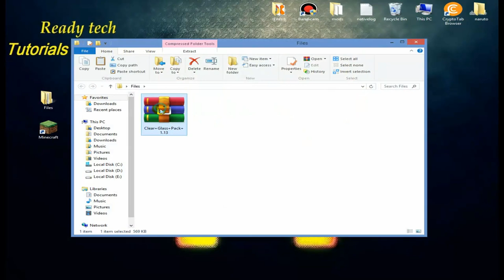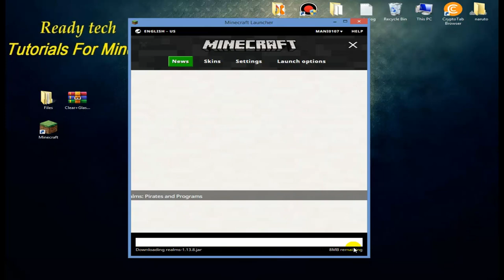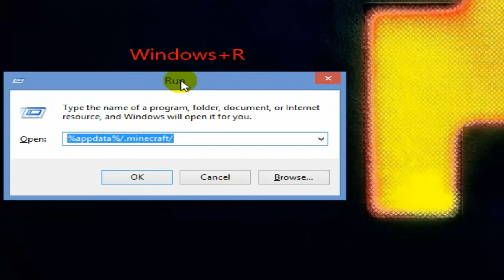How to Get Clear Glass with Connected Textures! [16x] 1.13.1 - download And Install Clear Glass.....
Clear Glass with Connected Texture! [16x] - watch how to install Clear Glass with Connected Texture! [16x] This is a tutorial on how to get Clear Glass with Connected Texture! [16x] (1.13.1)

Run Command is:  %appdata%/.minecraft/

*Clear Glass with Connected Texture! [16x]

How to run Minecraft modpacks?